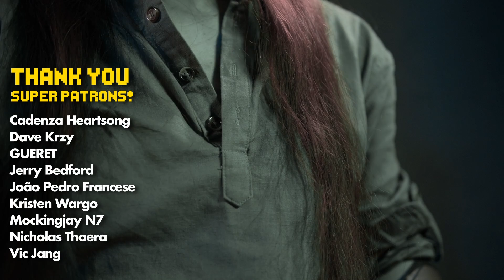Zelda: Link's Awakening - Overworld Theme [Acoustic Guitar Cover]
Acoustica: The Legend of Zelda - my all-acoustic tribute album to Zelda music

The Zelda Overworld is probably the most recognizable video game music theme in the whole world, after Super Mario Bros. Theme. For the longest time, I always considered the Link to the Past Overworld Theme to be the quintessential version, but when I heard the additional C part in the LinksAwakening version, my opinion has changed. I now believe the added section gives the theme a sense of completion. For this cover, I decided to go fiddle-less to mix things up. I hope you like it!

"Zelda: Link's Awakening - Overworld Theme"
Original music by Koji Kondo, Ryo Nagamatsu

I take video game, film, and TV music suggestions! Suggest a song